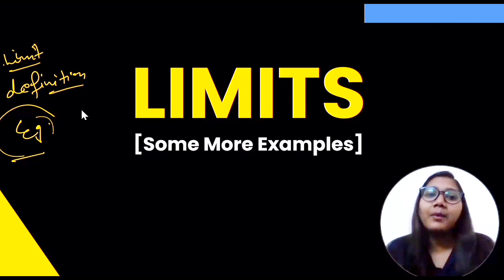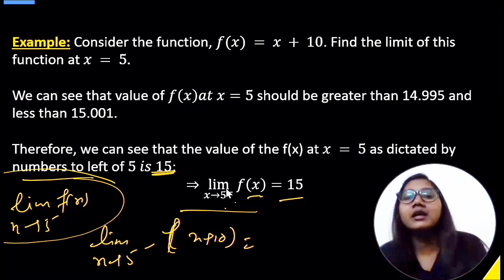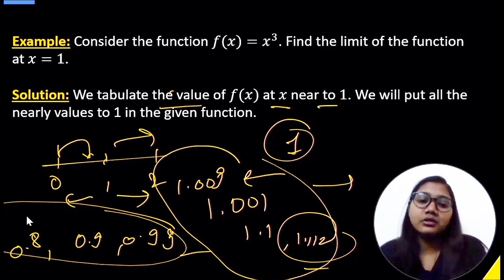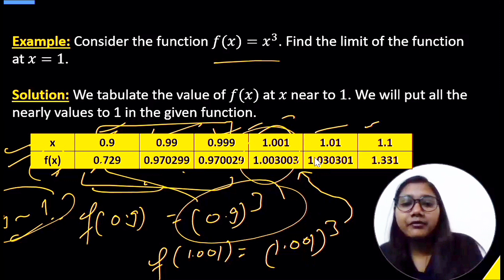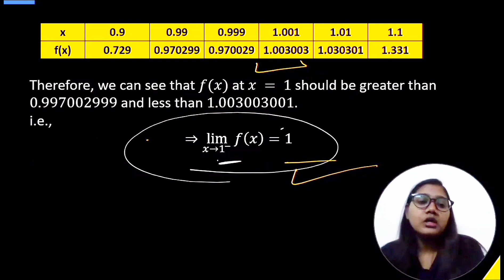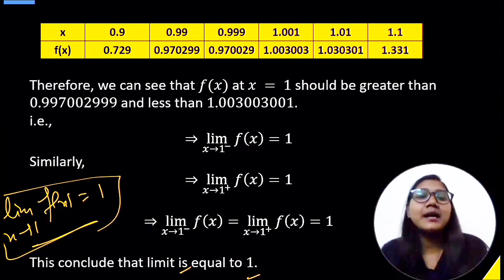Some More Examples of Limits | Lecture 3 | Limits and Derivatives | 11th Class | NCERT | CBSE | HBSE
In this video, we will discuss some more examples of Limits so that you guys can understand this topic with proper clarity.

Statement of the example: